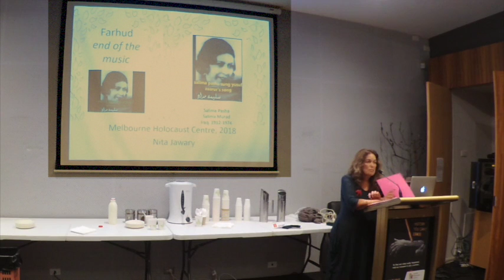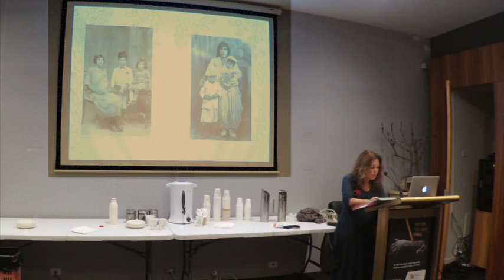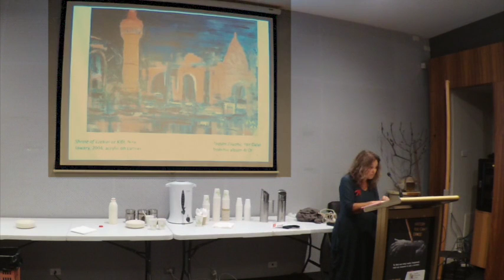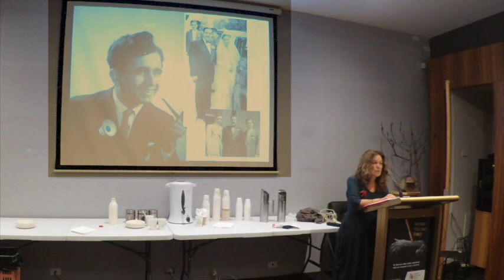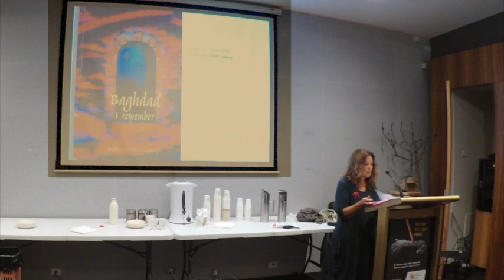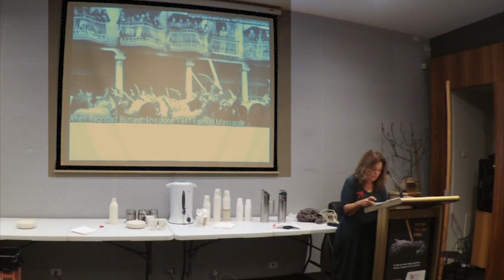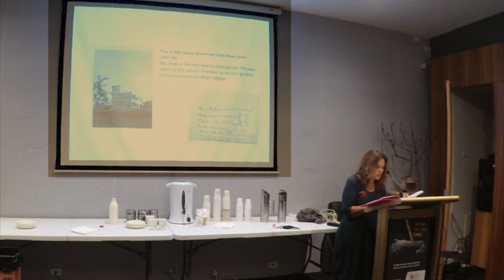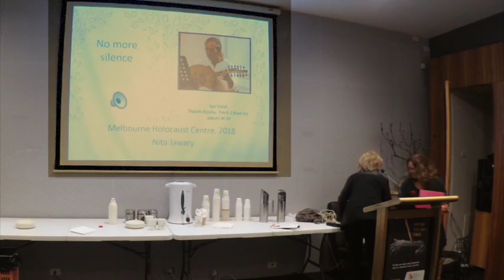JHC Social Club: Nita Tiffaha Jawary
JHC Social Club: Nita Tiffa Jawary